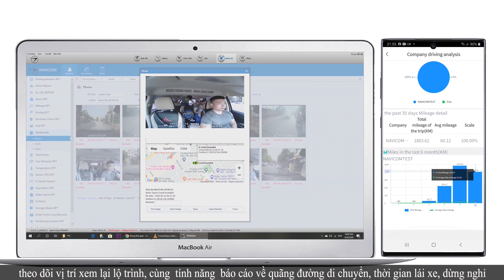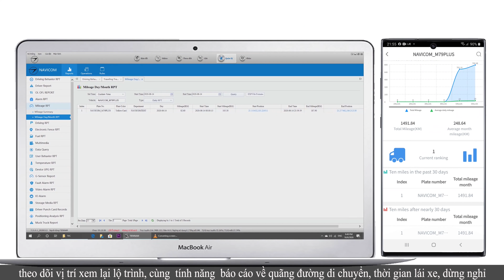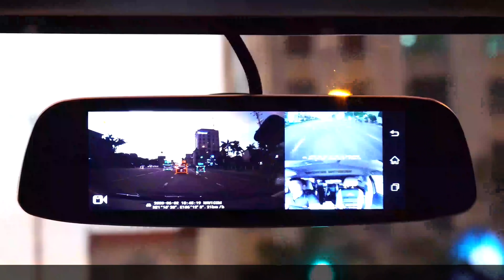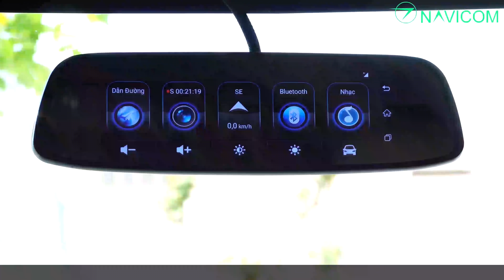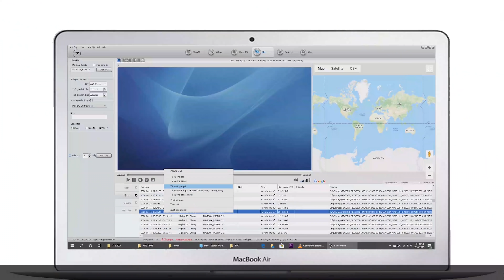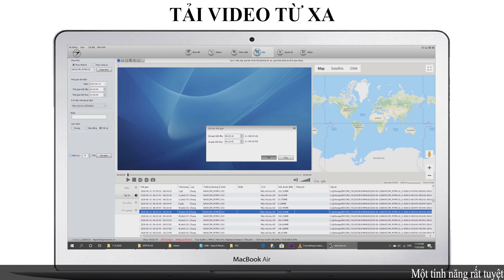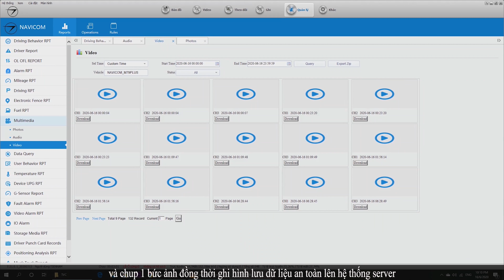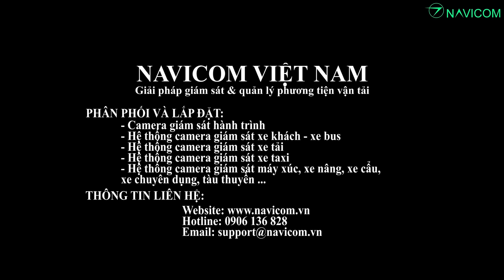Camera hành trình gương cao cấp tốt nhất 2020- Navicom M79 Plus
Camera hành trình gương Navicom M79 plus là chiếc camera hành trình cao cấp tốt nhất 2020.
Vậy nhờ đâu Navicom M79 Plus được đánh giá là camera hành trình tốt nhất hiện nay?
1. Camera hành trình kẹp gương này được trang bị cấu hình mạnh mẽ nhất trên thị trường hiện tại với 3 Camera, chíp xử lý MT6735, Ram 2Gb, bộ nhớ trong tới 32Gb, hỗ trợ khe cắm thẻ nhớ ngoài tới 128GB.
2. Camera hành trình dạng gương này hoạt động trên hệ thống server tốc độ cao tại Việt Nam
Hệ thống CMSV6 cloud server tốc độ cao đặt tại Việt Nam cho phép người dùng xem video cực nhanh và mượt mà.
Các loại camera hành trình dùng ứng dụng Car Assist, Carmatrix, Carkeeper chạy trên hệ thống server đặt tại Trung Quốc nên tốc độ kết nối sẽ chậm hơn và thường xuyên xảy ra sự cố về đường truyền quốc tế.
2. Camera hành trình cao cấp này Ghi hình đồng thời 3 kênh
Thiết bị có 2 camera (camera trước + camera trong) tích hợp trên body và 1 kênh phía sau kết nối với body bằng dây tín hiệu dài 5m.
Camera trước là camera hành trình 1080P Full HD rõ nét và mượt mà, góc rộng 140 độ bao quát được mọi hoạt động phía trước xe, khẩu F2.0 hỗ trợ thiếu sáng tốt ban đêm do đó nó được đánh giá là camera hành trình siêu nét. Camera trước điều chỉnh góc ngẩng linh hoạt
Camera trong xe có độ phân giải VGA, góc rộng 120 độ, làm nhiệm vụ giám sát các hoạt động trong cabin xe. Nó được thiết kế ẩn trên mặt gương, người ngồi trong xe khó có thể phát hiện ra camera trong xe này.
Camera sau xe công nghệ AHD độ phan giải HD720P, góc rộng 170 độ, hỗ trợ thiếu sáng rất tốt. Nó vừa làm nhiệm vụ ghi hình hoạt động phía sau xe và đóng vai trò làm camera lùi.
3. Giám sát trực tiếp video từ xa
Giúp bạn xem truyền hình trực tuyến qua kết nối mạng 3G/4G không giới hạn khoảng cách trên Smartphone và cả trên máy tính với phần mềm CMSV6 dành cho hệ thống giám sát chuyên nghiệp.
Bạn có thể xem video trực tuyến đồng thời cả 3 kênh (camera trước + camera trong cabin + camera sau xe) trên một màn hình smartphone hay trên máy tính. Do đó nó còn được gọi là camera hành trình 4G.
4. Camera hành trình kết nối điện thoại (camera hành trình kết nối với điện thoại) -Xem lại video từ xa trên smartphone và máy tính
Bạn có thể xem lại đoạn video quan trọng ngay trên smart phone và máy tính mà không cần phải đến tận nơi đặt thiết bị để kết nối với wifi do thiết bị phát ra (cũng không cần phải tháo thẻ nhớ ra). Dù xe của bạn ở bất cứ nơi đâu chỉ cần có kết nối 3G/4G là bạn có thể xem lại được video từ xa.
5. Tải video từ xa trên máy tính
Đây là tính năng rất tuyệt vời và rất hiếm có trên các loại camera hành trình hiện nay, nó giúp bạn có thể tải đoạn video quan trọng về máy tính của mình qua kết nối 3G/4G mà không cần phải đến gần xe/thiết bị.
Hiện nay, phần lớn các loại camera hành trình chỉ cho phép tải video khi kết nối đến wifi do thiết bị phát ra, để làm được như vậy thì yêu cầu người dùng phải ở gần thiết bị (khoảng cách tối đa 50m). Nhưng với Navicom M79plus thì dù xe của bạn cách xa hàng nghìn kilomet thì bạn vẫn có thể tải video từ xa một cách nhanh chóng và thuận tiện.
6. GPS theo dõi phương tiện từ xa
Thiết bị có tích hợp GPS ghi lại thông số tốc độ lên video và luôn luôn đẩy dữ liệu về vị trí, lộ trình, trạng thái phương tiện lên hệ thống server và lưu lại những dữ liệu này tới 90 ngày.
7. Camera hành trình phát wifi di động:
Tính năng hotspot wifi giúp chia sẻ kết nối internet từ M79plus với các thiết bị khác như smartphone, tablet, máy tính
Chỉ cần lắp một SIM DATA với gói cước phù hợp là bạn đã tiết kiệm được một khoản chi phí cho việc kết nối internet mỗi tháng.
Bạn cũng có thể xuất được những báo cáo (báo cáo theo ngày, tuần, tháng …) về quãng đường di chuyển, thời gian bật/tắt máy, thời gian online dưới dạng file excel rất hữu dụng cho việc quản lý hoạt động của phương tiện.
8. Camera hành trình dẫn đường- Dẫn đường giọng nói
Bạn có thể lựa chọn các ứng dụng dẫn đường chuyên nghiệp như Google map, Sigic, Navitel... giúp bạn tìm điểm đến và hướng dẫn bạn di chuyển tới nơi nhanh chóng và an toàn.
9. Chế độ camera lùi
Camera sau AHD 720P, góc rộng 170 độ, hỗ trợ chế độ lùi với hình ảnh camera phía sau hiển thị toàn màn hình và có vạch chia khoảng cách khi xe cài số R (số lùi).
10. Blue tooth 4.0 đàm thoại rảnh tay - an toàn khi lái xe
11. Hệ thống ADAS - hỗ trợ cảnh báo lái xe an toàn
trước.
12. Phát FM
13. Cảm biến G-sensor khóa video quan trọng khi xảy ra va chạm